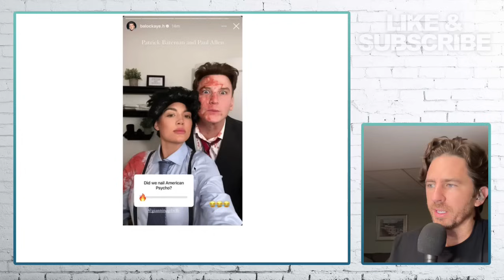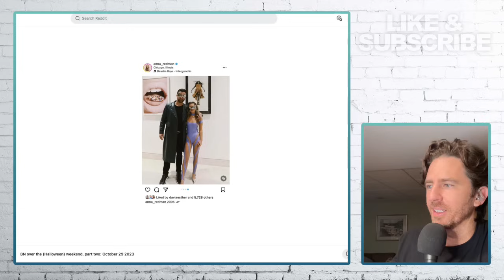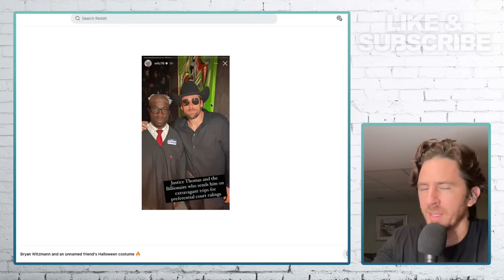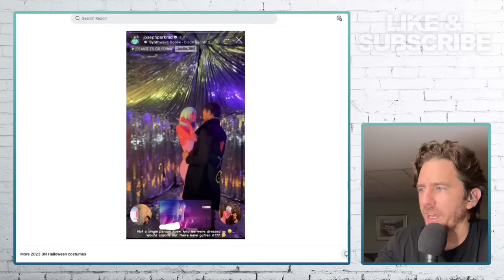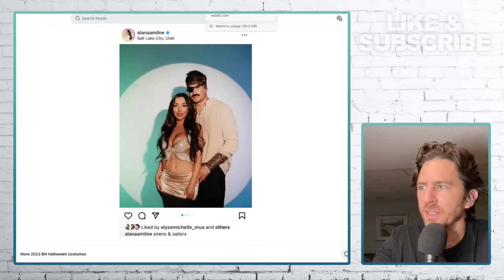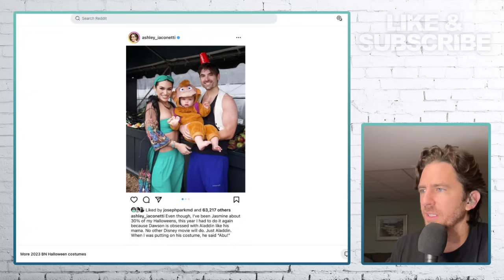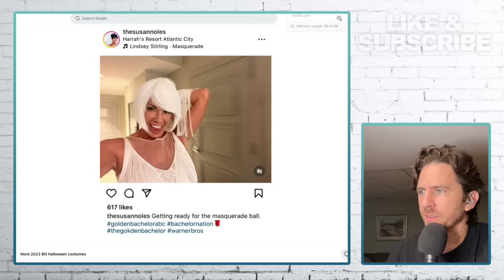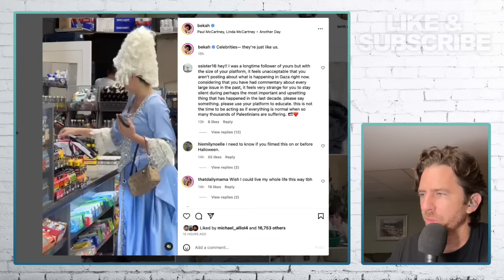Bachelor Alumni Crush It On Halloween! SEE ALL THE FUNNY COSTUMES & Which Are My Favorites!